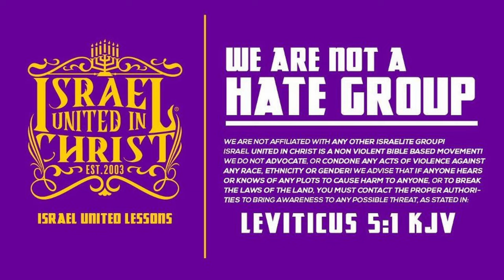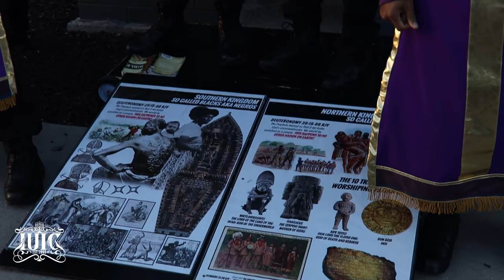How Do We Know We Are the Children of Israel?